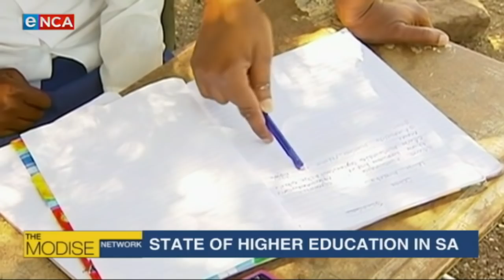TheModiseNetwork : State of higher education Part Four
Probably the youngest dean in the country, 34 year old Prof Thabo Msibi is head of School of Education @UKZN talks to me about his vision and ideas to improve our system. Courtesy